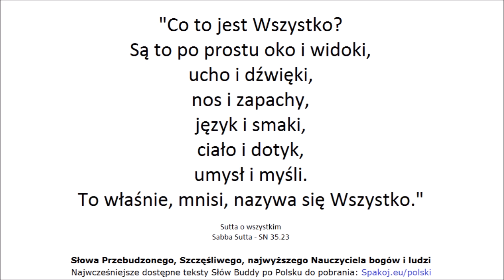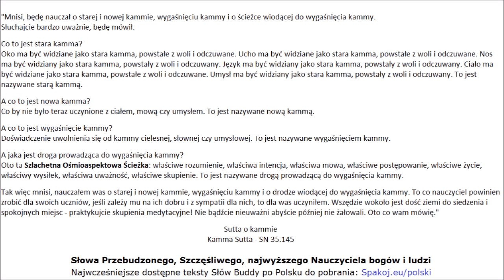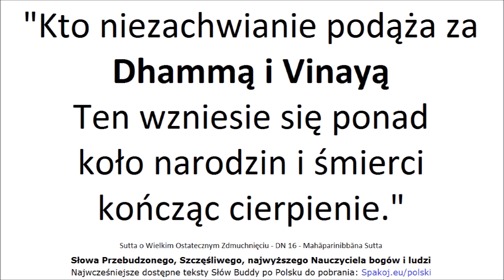"Po co żyjesz?" Odpowiedzi Warszawiaków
(SN 56.11 - Dhammacakkapavattana Sutta)
Pierwsza Nauka Przebudzonego, Szczęśliwego, Nauczyciela dla Pięciu Pierwszych Uczniów

Pięć Wskazań:
1. Zobowiązuję się przestrzegać podstawy treningu powstrzymywania się od zabijania żywych istot.
2. Zobowiązuję się przestrzegać podstawy treningu powstrzymywania się od kradzieży.
3. Zobowiązuję się przestrzegać podstawy treningu powstrzymywania się od niewłaściwego zachowania seksualnego.
4. Zobowiązuję się przestrzegać podstawy treningu powstrzymywania się od niewłaściwej mowy.
5 Zobowiązuję się przestrzegać podstawy treningu powstrzymywania się od spożywania alkoholu, tytoniu i innych narkotyków, które są przyczyną braku dbałości.

Są też Osiem Wskazań, Dziesięć Wskazań. Vinaya Pitaka dla mnichów, w tym 227 reguł Patimokkha.

Osiem Wskazań:
1. Zobowiązuję się przestrzegać podstawy treningu powstrzymywania się od odbierania życia
(sobie czy innym ludziom, zwierzętom, roślinom i nasionom).
2. Zobowiązuję się przestrzegać podstawy treningu powstrzymywania się od brania tego, co nie zostało dane.
3. Zobowiązuję się przestrzegać podstawy treningu powstrzymywania się od wszelkiej aktywności seksualnej.
4. Zobowiązuję się przestrzegać podstawy treningu powstrzymywania się od niewłaściwej mowy.
5. Zobowiązuję się przestrzegać podstawy treningu powstrzymywania się od spożywania napojów odurzających i narkotyków, które prowadzą do nieuważności.
6. Zobowiązuję się przestrzegać podstawy treningu powstrzymywania się od jedzenia w nieodpowiednim czasie.*
7. Zobowiązuję się przestrzegać podstawy treningu powstrzymywania się od tańca, śpiewu, muzyki, oglądania przedstawień, koncertów, zwiedzania, zdobienia ciała girlandami, kwiatami, zapachami i kosmetykami.
8. Zobowiązuję się przestrzegać podstawy treningu powstrzymywania się od korzystania z wysokich i dużych łoży.*

Dziesięć Wskazań to Osiem Wskazań + nie korzystanie ze złota i srebra (pieniędzy).

*6. Jeden posiłek dziennie przed południem.
*8. "Tak długo jak życie trwa, Szlachetni porzucili wykwintne siedziska oraz łóżka i spią na zwykłym posłaniu. Tego dnia i nocy ja również, porzucam wykwintne siedziska oraz łóżka i będę spał na zwykłym posłaniu. W ten oto sposób będę naśladował Szlachetnych, świętował pełnię księżyca i uwieńczę sam siebie ósmym czynnikiem na drodze ku Przebudzeniu."
"Mnisi, świętowanie pełni księżyca uwieńczone przestrzeganiem tych Ośmiu Wskazań przynosi dobry owoc, ogromny pożytek, jest ofiarą, która ma długotrwałe konsekwencje."